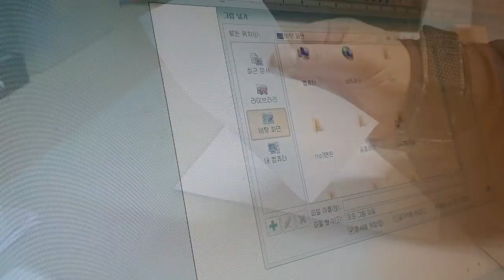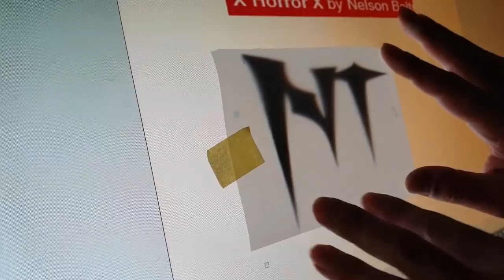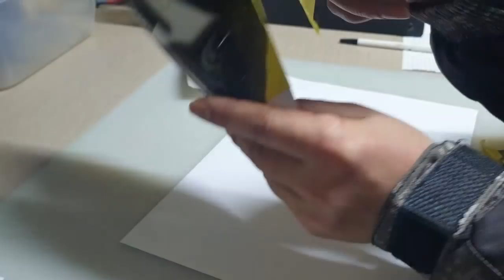건프라 나이팅게일 도색 동영상 1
건프라 나이팅게일 도색 동영상 1 입니다

영상 찍는게 아직 너무나 많이 미숙하네요

이해 부탁드립니다